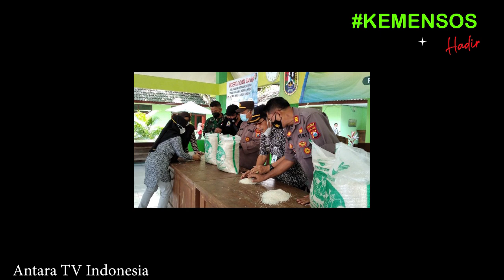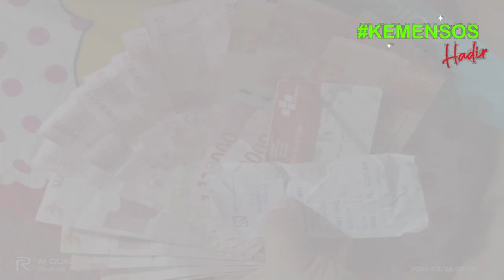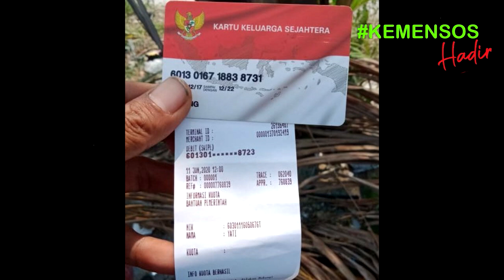Yes Kabar Baik kpm pkh bpnt di minggu kedua sbb bantuan kis pip kip tdk ditrm info pkh hari ini 2021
dan bantuan sosial tunai atau bst se Indonesia . Cara cek Kartu Indonesia Pintar atau KIP menggunakan hp, laptop, komputer dengan internet. cukup mudah bisa dilakukan dari mana saja tanpa harus pergi ke bank atau menanyakan ke sekolah. kartu indonesia pintar merupakan produk dari program pip atau program indonesia pintar yang dilakukan oleh kementrian pendidikan dan kebudayaan agar anak tidak mampu dapat melanjutkan sekolah baik sd smp atau sma dan smk. pkh hari ini,bansos 2021,pkh,info pkh hari ini,bst,diary pkh,info pkh terbaru hari ini,berita pkh terbaru hari ini,bansos pkh,bpnt,bansos dari pemerintah,diary pkh hari ini,bantuan pkh,diary pkh 2021 hari ini,Program Indonesia Pintar (PIP) melalui Kartu Indonesia Pintar (KIP) adalah pemberian bantuan tunai pendidikan kepada anak usia sekolah (usia 6 - 21 tahun) yang berasal dari keluarga miskin, rentan miskin: pemilik Kartu Keluarga Sejahtera (KKS),peserta Program Keluarga Harapan (PKH), yatim piatu, penyandang disabilitas,korban bencana alam/musibah. bantuan pemerintah 2021,pkh,bansos 2021,diary pkh,pkh hari ini,bantuan pkh,info pkh hari ini,info bst,bpnt,bansos pkh,bpnt non pkh,diary pkh terbaru,pkh agustus 2021, PIP merupakan bagian dari penyempurnaan program Bantuan Siswa Miskin (BSM). Peserta didik pemegang KIP;Peserta didik dari keluarga miskin/rentan miskin dengan pertimbangan khusus;Program Keluarga Harapan atau PKH adalah program pemberian bantuan sosial bersyarat kepada keluarga miskin. Pemerintah menetapkan mereka sebagai keluarga penerima manfaat PKH. Sejak PKH meluncur, keluarga yang masuk kategori miskin bisa menerima bantuan tunai dari pemerintah. pkh hari ini,bst,pkh,diary pkh,info pkh hari ini,bansos 2021,bantuan pemerintah 2021 Pemerintah Provinsi DKI Jakarta bakal kembali menyalurkan bantuan sosial tunai atau bst senilai Rp300 ribu pada pekan kedua Maret 2021. Penyaluran itu menjadi tahap kedua pengiriman bst bagi masyarakat Ibu Kota terdampak pandemi Covid-19.